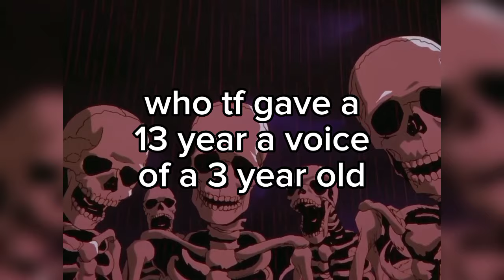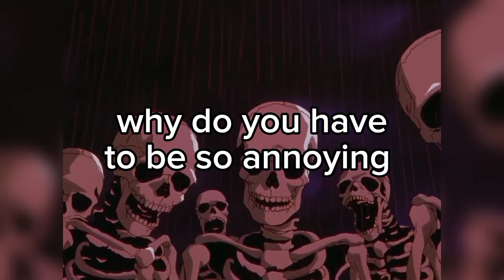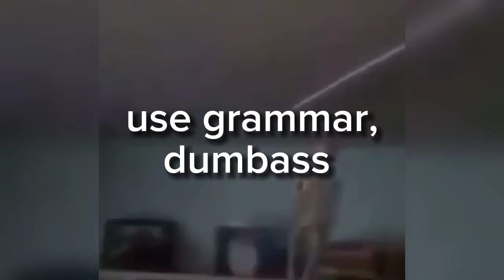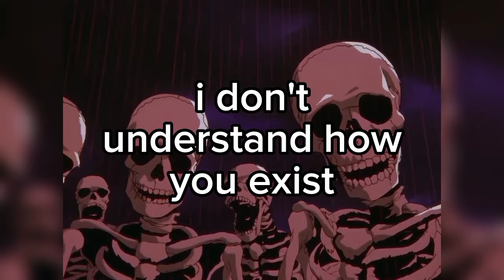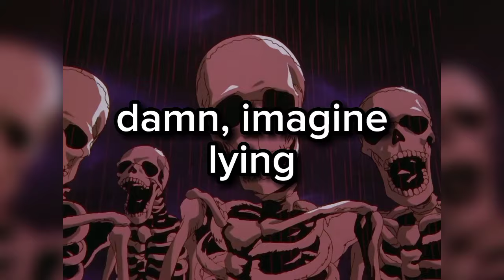roasting cringe Roblox text to speech stories ep.7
Credits to: Luca Roblox